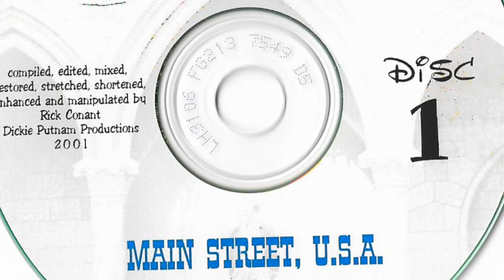The DISNEYLAND ANTHOLOGY: 01-05 GREAT MOMENTS with MR. LINCOLN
Here are my original Disneyland mixes I created back in 1999, released in 2001. These early mixes were simple and timed to fit onto 5 CDs. Enjoy the mixes that were used as a template for the Disney Record's official 50th Anniversary 6-CD set, A Musical History of Disneyland!!